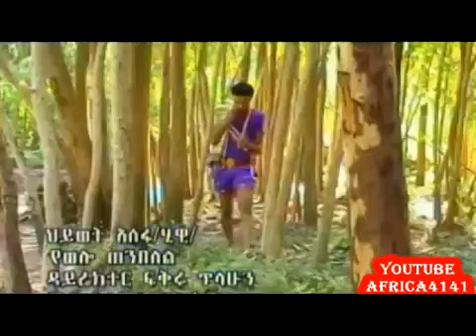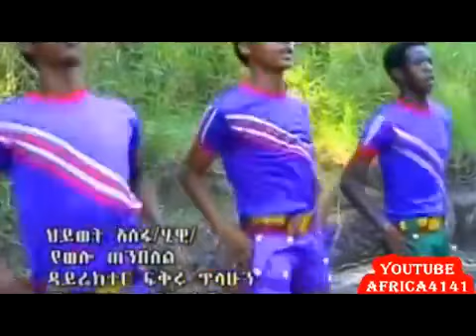Ethiopian Amharic Music New 8